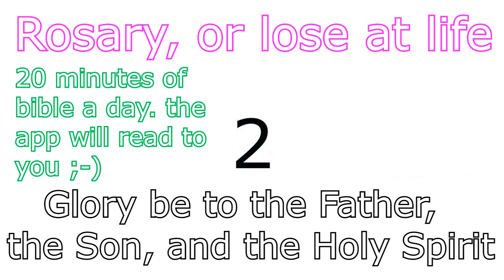let's pray the rosary: joyful